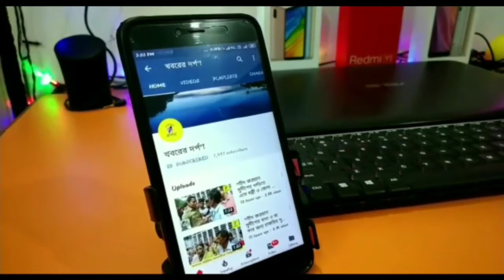বড়নলদহে ভোটের প্রচার করলেন পলাশীপাড়া বিধানসভার CPIM প্রার্থী এস এম সাদী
Bangla# News#